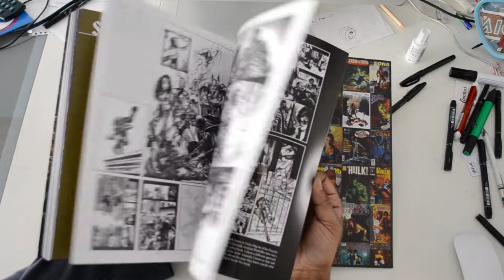The Art of Joe Jusko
The Art of Joe Jusko book published in 2009 by Desperado